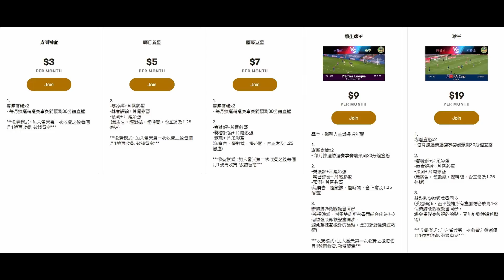巴黎出四大天王都要輸，就係假波？三大天王根本同床異夢（何Wayne法甲賽後評 - 雷恩 2：0 巴黎）11-10-21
100蚊一張 跟住跟步驟申請帳號,輸入卡號,咁樣完成了內存就有100蚊

1. 欣賞每月推出的獨家賽前即時分析直播
2. 直播節目可和頻道專屬會員即時互動
3. 可使用下列自訂表情符號
4. 可在留言和聊天室中顯示專屬的頻道會員徽章